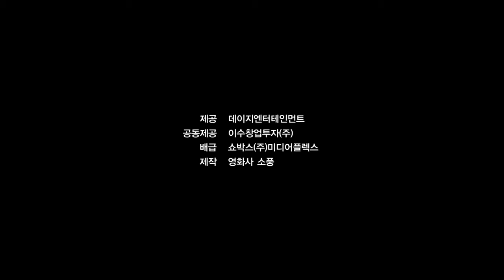How to Use Guys With Secret Tips | 2013 Trailer - Lee Si-Young, Oh Jung-Se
How to Use Guys With Secret Tips available to buy at Terracotta

Director: Lee Won-Suk
Cast: Lee Si-Young, Oh Jung-Se, Park Young-Gyu
Language: Korean (with English subtitles)
Genre: Comedy
Year: 2013
Certification: 15

Want to know how to use men to your own advantage? With just a few simple steps, you, too, can learn How to Use Guys with Secret Tips. The directorial debut of Lee Won Suk, How to Use Guys with Secret Tips is a hilarious anti-romantic comedy starring Lee Si Young (Meet the In Laws) as a young woman who acquires a set of self-help tapes that teaches her to use the misogynistic attitudes of the men she works with to her own advantage. Oh Jung Se (Quick) goes all-out, co-starring as an arrogant soap opera star who unwittingly becomes the heroine’s victim. Lee’s creative directing style and twisted sense of humour has tickled audiences around the world, from the Udine Far East Film Festival (where it won the top prize) to the Shanghai International Film Festival.